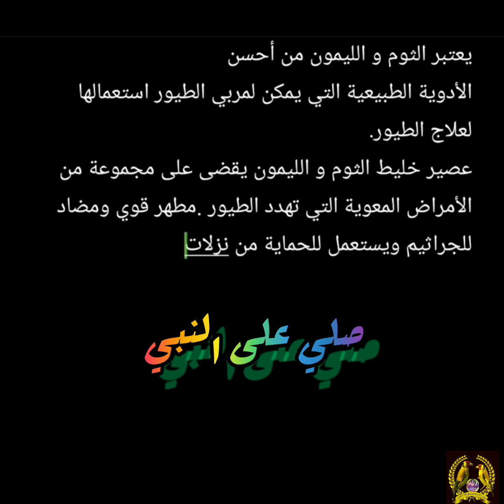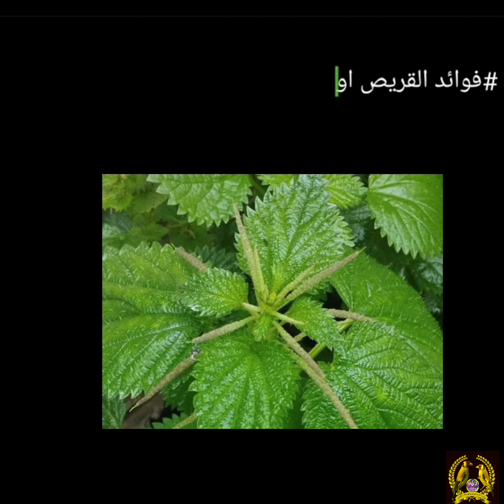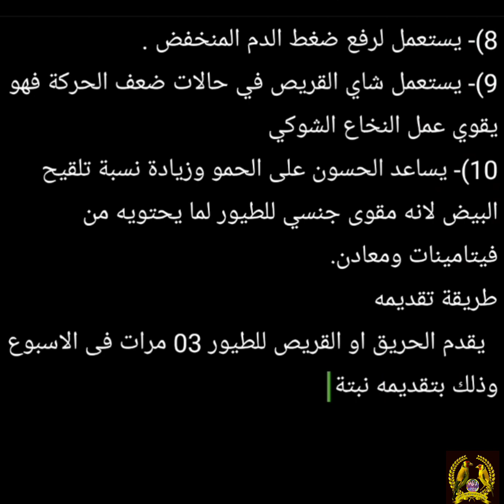من العلاجات الطبيعية للحسون والطيور الزينة 🦜🦜